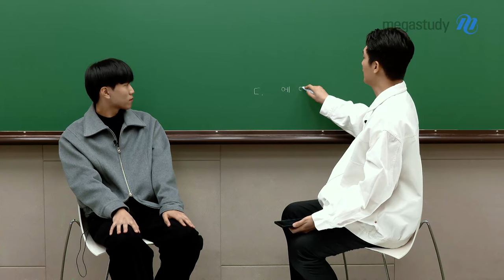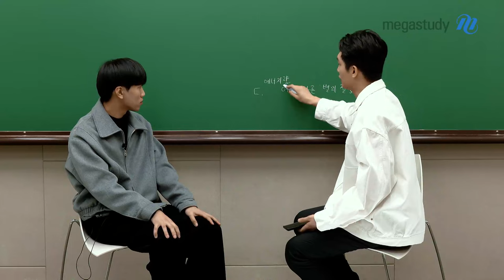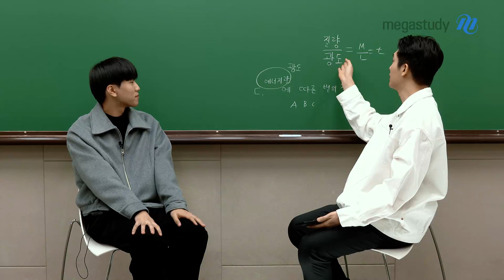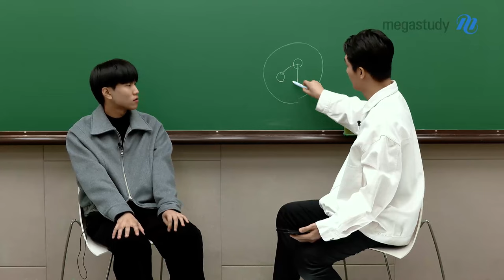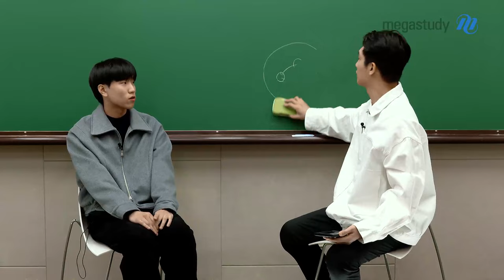[메가스터디] 지구과학 함석진쌤 - 2024 수능 지구과학I 노베→만점자 인터뷰 ②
지난 시간에 이어 오늘도 2024 수능에서
지구과학I 만점을 받은 선배의 인터뷰를 준비했습니다!

지구과학 노베이스에서 만점자라는 결과를 낸 정현우 선배!

과연 어떻게 지구과학 공부를 했는지 궁금하다면?

지금 바로 캐스트를 통해 선배의 이야기를 들어보세요!